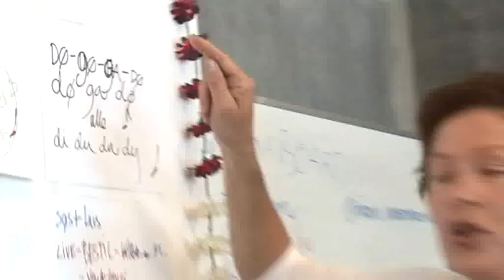Revy 2008 - Lidt sjov, mens isen smelter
Skuespilhuset - 13. jun. - 06. sep.